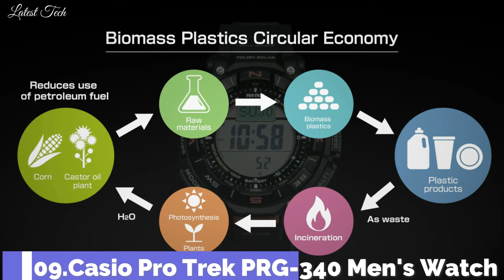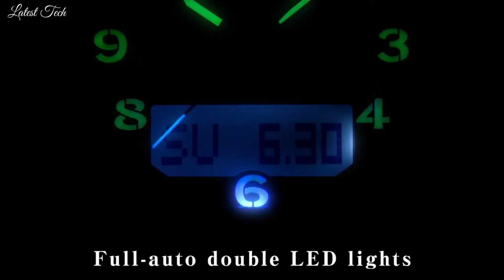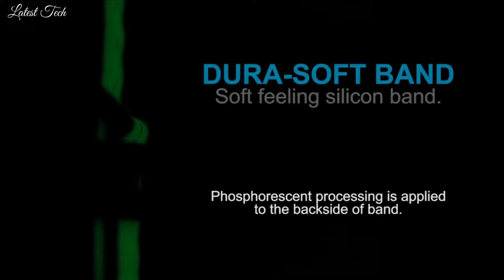Top Best Casio ProTrek Watches For Men To Buy in 2024!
10.CASIO PRO TREK PRW-61MA-1A Watch

★Amazon US
►Amazon DE
★Amazon UK
★Amazon CA
★Amazon IT
★Amazon FR
09.CASIO PRO TREK CLIMBER LINE PRG-340 WATCH

★Amazon US
►Amazon DE
★Amazon UK
★Amazon CA
★Amazon IT
★Amazon FR
08.CASIO PRO TREK PRW-6630NA WATCH

★Amazon US
►Amazon DE
★Amazon UK
★Amazon CA
★Amazon IT
★Amazon FR
07.CASIO PRO TREK PRW-60 WATCH

★Amazon US
►Amazon DE
★Amazon UK
★Amazon CA
★Amazon IT
★Amazon FR
06.CASIO PRO TREK PRW-6900 WATCH

★Amazon US
►Amazon DE
★Amazon UK
★Amazon CA
★Amazon IT
★Amazon FR
05.CASIO PRO TREK PRW-61 WATCH

★Amazon US
►Amazon DE
★Amazon UK
★Amazon CA
★Amazon IT
★Amazon FR
04.CASIO PRO TREK PRG-30 WATCH

★Amazon US
►Amazon DE
★Amazon UK
★Amazon CA
★Amazon IT
★Amazon FR
03.CASIO PRO TREK PRW-50 WATCH

★Amazon US
►Amazon DE
★Amazon UK
★Amazon CA
★Amazon IT
★Amazon FR
02.CASIO PRO TREK PRG-650Y WATCH

★Amazon US
►Amazon DE
★Amazon UK
★Amazon CA
★Amazon IT
★Amazon FR
01.CASIO PRO TREK PRT-B70 WATCH

★Amazon US
►Amazon DE
★Amazon UK
★Amazon CA
★Amazon IT
★Amazon FR

Latest Tech is a participant in the Amazon Services LLC Associates Program, an affiliate advertising program designed to provide a means for sites to earn advertising fees by advertising and linking to Amazon.com. As an Amazon Associate, I earn from qualifying purchases.